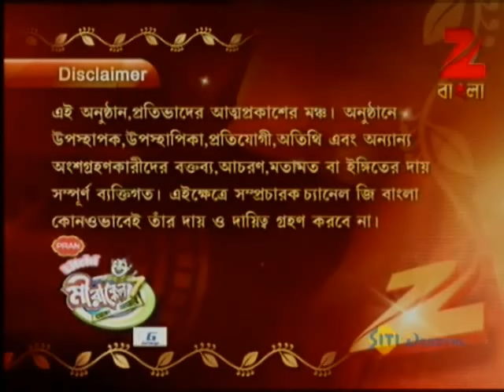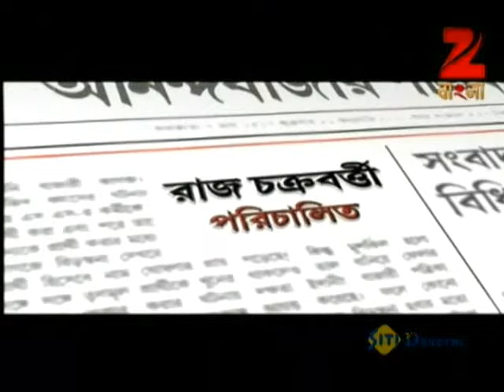অভিজিতের কোন কোথায় হেসে উঠলো শ্রাবন্তী? | Mirakkel Akkel Challenger S7 | Full Episode 7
Mir Afsar Ali, brings his signature humor and energy to the stage. He engages the audience with his funny jokes and songs. One by one, the contestants perform in their unique comedic styles. To laugh aloud with them, keep watching Mirakkel!

Host : Mir Afsar Ali
Celebrity Judges : Paran Bandyopadhyay, Sreelekha Mitra and Rajatava Dutta
Celebrity Guest : Srabanti Chatterjee, Ankush Hazra

Mirakkel Akkel Challenger S7 brings back the best stand-up comedians from Season 6, along with fresh faces from West Bengal and Bangladesh. Hosted by Mir Afsar Ali and directed by Subhankar Chattopadhyay, this thrilling sub-season delivers nonstop comedy. Catch the hilarious moments and fierce competition in one of Bengali television’s most loved comedy shows!